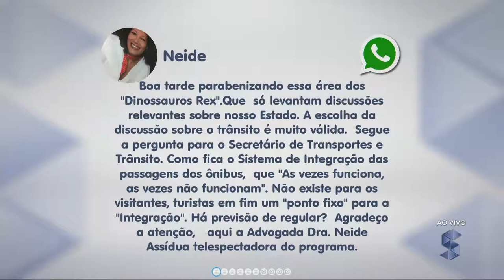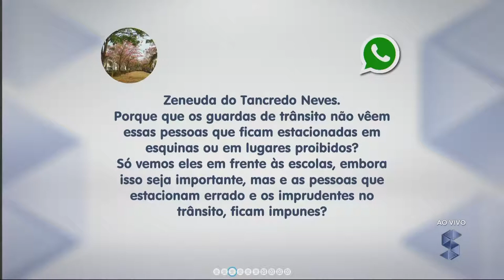80% dos motociclistas envolvidos nos acidentes em PVH, não possuem habilitação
Dinossauros entrevistam o secretário de trânsito de PVH